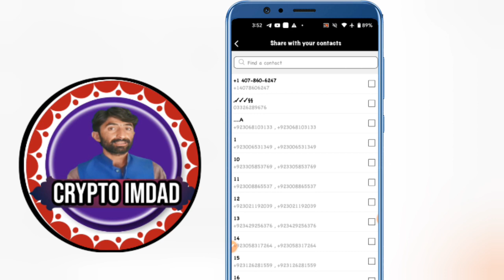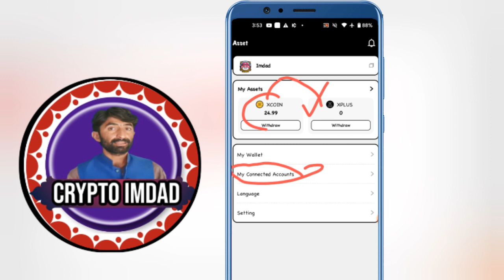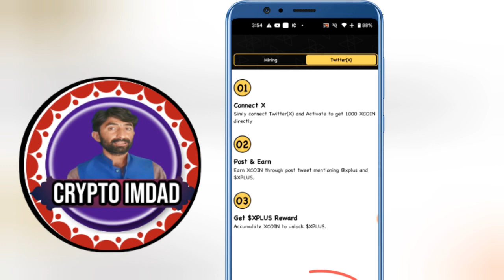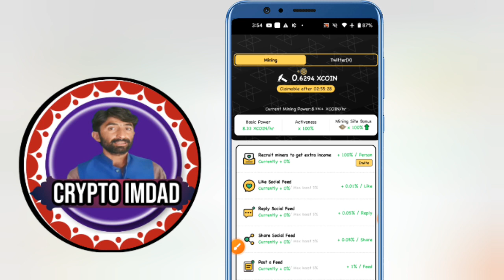xplus Mining app | Xplus Mining app update | Xplus withdraw Mining token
xplus update
xplus withdraw update
xplus withdraw
xplus new update
xplus withdraw update today
xplus token withdraw update
sidra Bank Mining app
Sidra bank Mining app withdraw
sidra Bank withdraw
Sidra bank kyc
sidra Bank kyc app